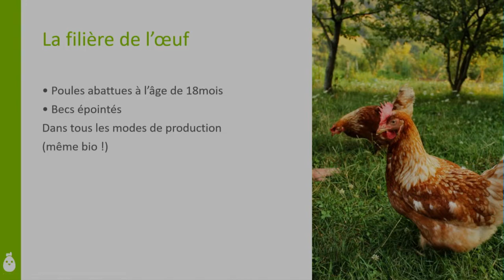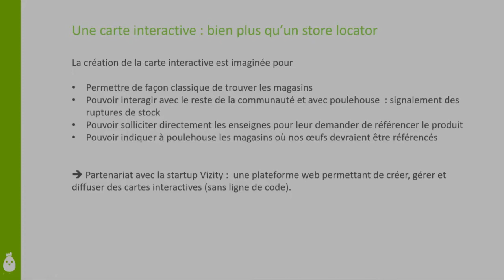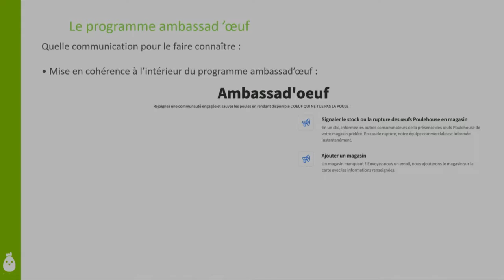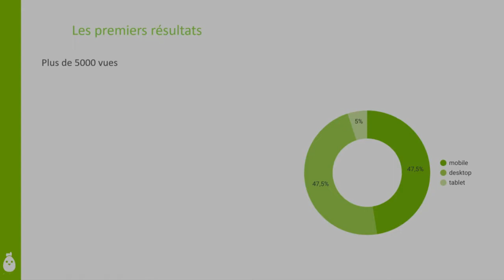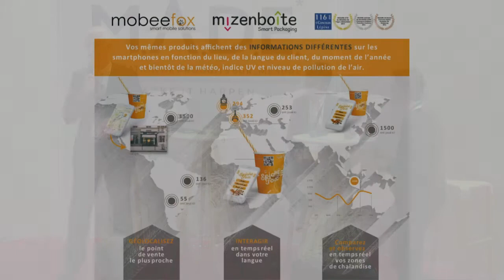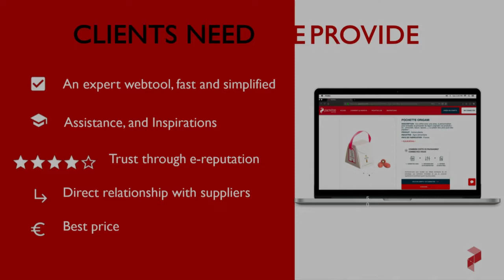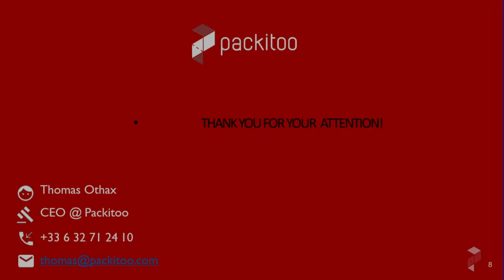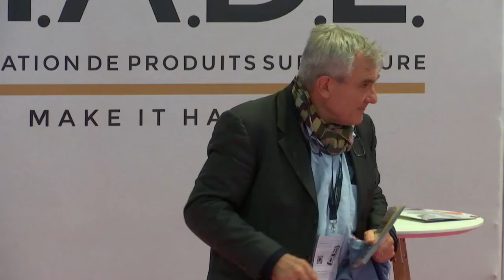MADE Mardi 19 mars 2019 16H00 Séance de Pitch Start Up